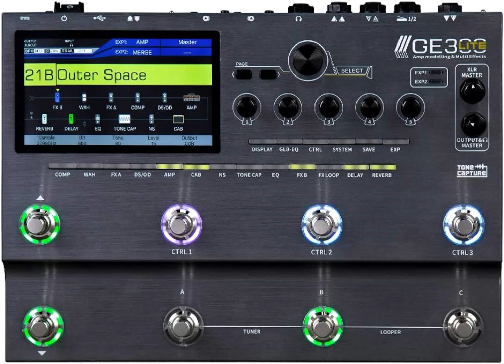Mooer ge300 lite Testsound (Notalk)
Fackbook : Kittichai Singsin Bass
Record : Focusrite Scarlett 2i2 2nd Gen
Gear : Fender fender highway one